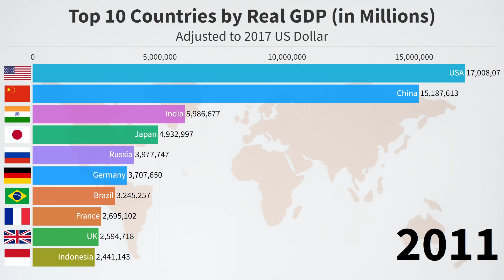Top 10 Countries by Real GDP | 1950 to 2019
This video displays the Top 10 Countries by Real GDP (gross domestic product) from 1950 to 2019 (made by Ryan O'Connell, CFA, FRM).

Data Source: Penn World Table
Music: Borodin's String Quartet No. 1 in A Major, Mov. III